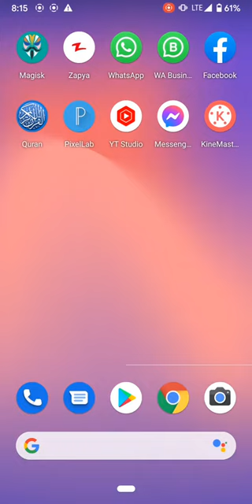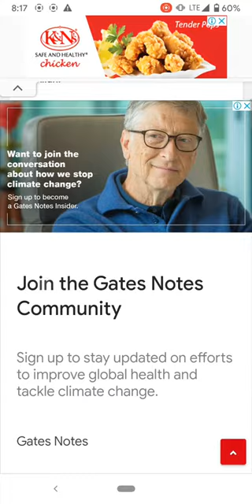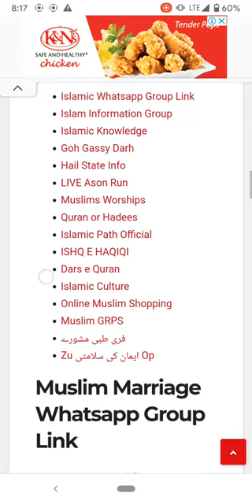How we find in student through Google chrome Google se student tlash krne ka tareka online teaching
Google chroom se student tlash krne ka tareka.google se student ko kesy tlash kre bay online teaching
onlinequran online teaching